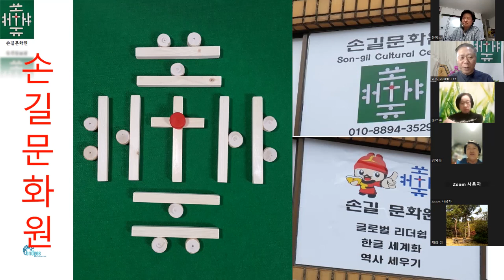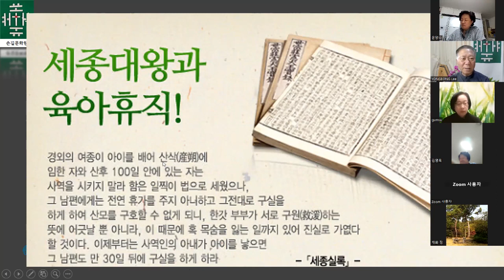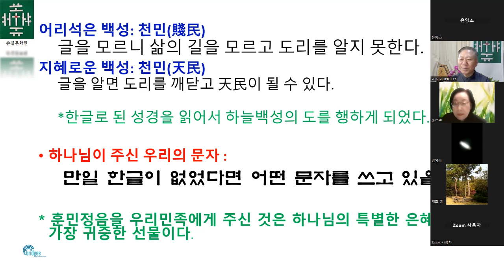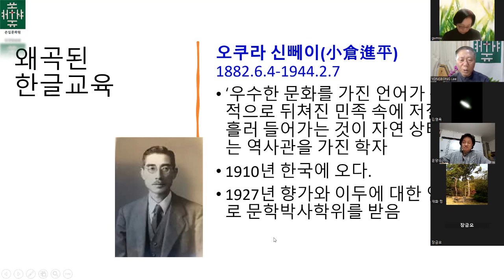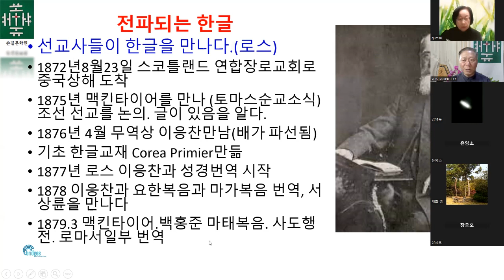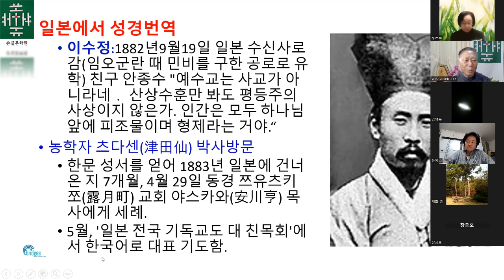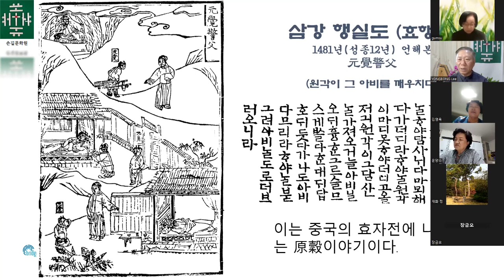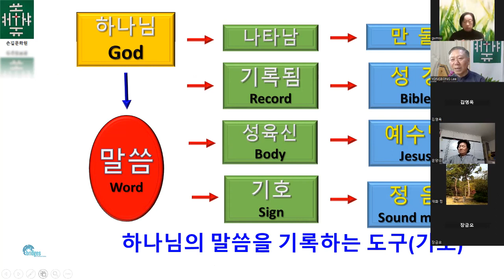20230430 한글전도법 1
손길문화원,